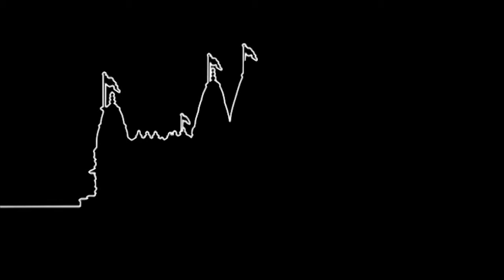Kirtan Dhara Instrumental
Kirtan Dhara Instrumental. Kirtan Dhara (Willesden Mandir).